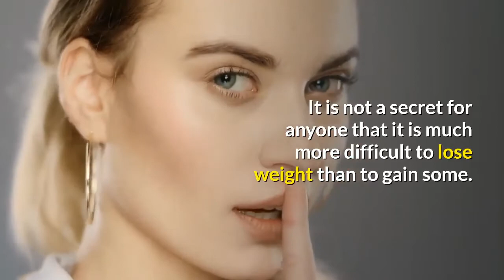Tips and tricks for making powerful slimming drinks at home 1- Nutriived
In the fight against excess kilograms, slimming drinks play an important role. In the modern world, obesity is becoming a problem for an increasing number of people, regardless of age, gender, or social status.
Sedentary work, a sedentary lifestyle, a huge number of places for a snack on the run sooner or later lead a person to increase in body weight. Fighting excess weight has subsequently become a priority in many countries around the world.
The use of beverages for weight loss also promotes:
- body cleansing;
- the restoration of health;
- an elevated standard of living.
It is not a secret for anyone that it is much more difficult to lose weight than to gain some. To cope with this difficult task, you need exercise, fitness, a balanced diet, as well as tasty and healthy drinks for weight loss.
Everyone who has faced the problem of excess weight begins their path to weight loss with attempts to limit themselves in what concerns food. Often, this method does not bring the desired result. What, in this case, does a person need to achieve their goal?
They are going to seek additional means that will help get rid of the life-threatening kilograms. First of all, this will come in the form of sports, and secondly - it will be a diet tailor-made for their own body. One contribution to that diet is provided by fat-burning drinks. They are low-calorie, taste good, and are easy to make.
Rules for the use of beverages for weight loss
To achieve a positive result with the use of beverages that help to get rid of extra kilograms, it is desirable to adhere to some completely uncomplicated rules:
- the slimming organism is susceptible to dehydration, which is why it is necessary to drink at least 2-2.5 liters of liquids per day;
- to achieve a long-term result, all fat-burning drinks should be taken in strict dosages and, preferably, on an ongoing basis;
- during the diet, tea (preferably green) and natural ground coffee are allowed without the addition of fatty cream and sugar;
- all nutritionists, without exception, have ruled against the intake of liquids during meals. It is better to drink a glass of water half an hour before a meal or an hour after;
- in order to avoid edema, do not drink any liquids just before bedtime;
- slimming drinks should be consumed three times a day preferably.
Types of drinks for weight loss
Drinks that effectively fight excess weight are special herbal teas with spices and honey, fruit and vegetable cocktails, berry smoothies, and a novelty that has recently made its way into the world of slimming - Sassy Water (named for the nutritionist who created it).
It should be noted that, along with the consumption of these drinks, not only does one lose weight, but the human body will also be relieved of any slag, the antioxidants will eliminate toxins, the metabolism will be accelerated, the digestion process will improve, and, as a result, the person will feel an unprecedented burst of energy.